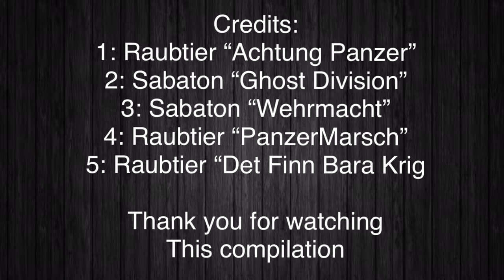German Engineering Compilation.